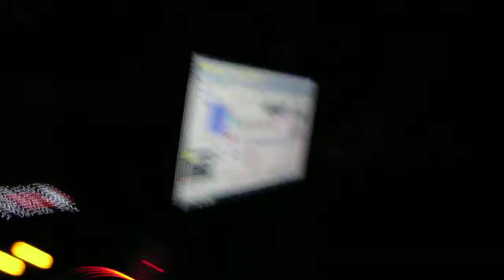Club Sfinakia (Nicosia Cyprus)